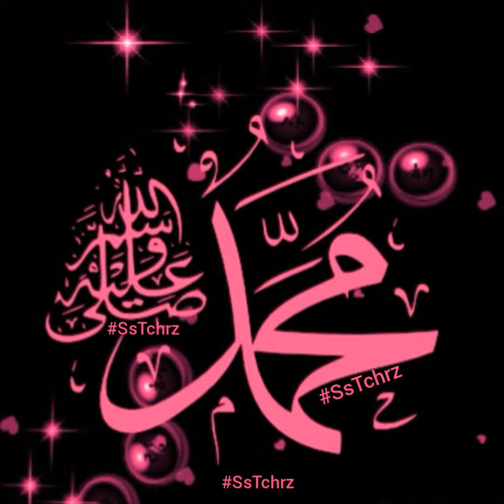Jumma tul Wida Mubarak | Jumma Mubarak WhatsApp Status | Assalam o Alaikum | SubhaBaKhair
Ramadan Ka Chand Mubarak | Ramadan Mubarak WhatsApp Status | Ramadan Kareem | Ramadan Status | Ramadan Kareem Status | Ramazan Mubarak Status | Assalam o Alaikum | Subha Bakhair | Jumma Mubarak

1st Sehri Of Ramazan Mubarak | Sehri Ke Dua | Sehri Mubarak | Pehli Sehri Mubarak WhatsApp Status

Ramazan Mubarak | Ramadan Ka Chand Mubarak | Ramadan | WhatsApp Status | Ramazan Karim